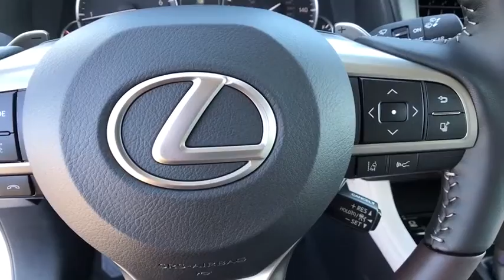2020 LEXUS RX McAllen, Corpus Christi, Brownsville, Harlingen and Laredo, TX 8R153765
Eminent White Pearl New 2020 LEXUS RX available in McAllen Texas at North Park Lexus Rio Grande Valley. Servicing the Corpus Christi, Brownsville, Harlingen and Laredo, TX area.
2020 LEXUS RX RX 350 - Stock#: 8R153765 - VIN#: 2T2HZMAA0LC153765

Navigation, Heated Seats, Moonroof, 12.3 NAVIGATION SYSTEM PACKAGE, CD Player, iPod/MP3 Input, BI-LED HEADLAMPS W/ADAPTIVE FRONT LIG. PANORAMIC VIEW MONITOR W/BLIND SPOT M. POWER TILT & SLIDE MOONROOF. EPA 27 MPG Hwy/20 MPG City!WHY BUY FROM USNorth Park Lexus Rio Grande Valley is the premier luxury dealership in San Juan, Texas with a vast selection of new Lexus and top of the line preowned vehicles for sale. Visit our one-of-a-kind Lexus dealership near McAllen and experience amazing.OPTION PACKAGES12.3 NAVIGATION SYSTEM PACKAGE Lexus Enform dynamic navigation (included for the first 3 years of ownership), GPS-adjusted analog clock, dynamic voice command, Lexus Enform Destination Assist (included for the first 3 years of ownership), 12-speaker premium sound system including subwoofer and climate control w/smog-sensing automatic recirculation mode, BI-LED HEADLAMPS W/ADAPTIVE FRONT LIGHTING SYSTEM automatic high beams and LED rear combination lamp, PANORAMIC VIEW MONITOR W/BLIND SPOT MONITOR Intuitive Parking Assist w/Auto Braking, power-folding outside mirrors, Intelligence Clearance Sonar and Lane Change Assist, POWER TILT & SLIDE MOONROOF roof rail, WHEELS: 20 HIGH-GLOSS MACHINED ALLOY Tires: 235/55R20 M+S, PREMIUM PACKAGE Matte Walnut or Matte Bamboo wood interior trim, rear armrest storage compartment, Lexus Memory System for steering wheel, driver's seat, outside mirrors, power-folding and auto-dimming outside mirrors, HEATED & VENTILATED FRONT SEATS, WOOD & LEATHER HEATED STEERING WHEEL, ACCESSORY PACKAGE Key Gloves, Alloy Wheel Locks, Carpet Cargo Mat, Cargo Net.Fuel economy calculations based on original manufacturer data for trim engine configuration.
WHEELS: 20 HIGH-GLOSS MACHINED ALLOY  -inc: Tires: 235/55R20 M+S,POWER TILT & SLIDE MOONROOF  -inc: roof rail,HEATED & VENTILATED FRONT SEATS,PANORAMIC VIEW MONITOR W/BLIND SPOT MONITOR  -inc: Intuitive Parking Assist w/Auto Braking  power-folding outside mirrors  Intelligence Clearance Sonar and Lane Change Assist,WOOD & LEATHER HEATED STEERING WHEEL,PREMIUM PACKAGE  -inc: Matte Walnut or Matte Bamboo wood interior trim  rear armrest storage compartment  Lexus Memory System for steering wheel  driver's seat  outside mirrors  power-folding and auto-dimming outside mirrors,BI-LED HEADLAMPS W/ADAPTIVE FRONT LIGHTING SYSTEM  -inc: automatic high beams and LED rear combination lamp,12.3 NAVIGATION SYSTEM PACKAGE  -inc: Lexus Enform dynamic navigation (included for the first 3 years of ownership)  GPS-adjusted analog clock  dynamic voice command  Lexus Enform Destination Assist (included for the first 3 years of ownership)  12-speaker premium sound system including subwoofer and climate control w/smog-sensing automatic recirculation mode,ACCESSORY PACKAGE  -inc: Key Gloves  Alloy Wheel Locks  Carpet Cargo Mat  Cargo Net,Front Wheel Drive,Power Steering,ABS,4-Wheel Disc Brakes,Brake Assist,Aluminum Wheels,Tires - Front On/Off Road,Tires - Front Performance,Tires - Rear Performance,Temporary Spare Tire,Heated Mirrors,Power Mirror(s),Integrated Turn Signal Mirrors,Rear Defrost,Privacy Glass,Intermittent Wipers,Variable Speed Intermittent Wipers,Rain Sensing Wipers,Rear Spoiler,Remote Trunk Release,Power Liftgate,Power Door Locks,Daytime Running Lights,Automatic Headlights,AM/FM Stereo,CD Player,Satellite Radio,MP3 Player,Bluetooth Connection,Auxiliary Audio Input,HD Radio,Smart Device Integration,Requires Subscription,MP3 Player,Steering Wheel Audio Controls,Power Driver Seat,Power Passenger Seat,Bucket Seats,Driver Adjustable Lumbar,Passenger Adjustable Lumbar,Pass-Through Rear Seat,Rear Bench Seat,Adjustable Steering Wheel,Trip Computer,Power Windows,WiFi Hotspot,Leather Steering Wheel,Keyless Entry,Power Door Locks,Keyless Start,Keyless Entry,Power Door Locks,Remote Trunk Release,Universal Garage Door Opener,Cruise Control,Adaptive Cruise Control,Climate Control,Multi-Zone A/C,A/C,Premium Synthetic Seats,Auto-Dimming Rearview Mirror,Driver Vanity Mirror,Passenger Vanity Mirror,Driver Illuminated Vanity Mirror,Passenger Illuminated Visor Mirror,Floor Mats,Cargo Shade,Remote Engine Start,Keyless Start,Remote Engine Start,Power Windows,Power Door Locks,Trip Computer,Security System,Engine Immobilizer,Traction Control,Stability Control,Traction Control,Front Side Air Bag,Telematics,Requires Subscription,Lane Departure Warning,Lane Keeping Assist,Lane Departure Warning,Tire Pressure Monitor,Driver Air Bag,Passe